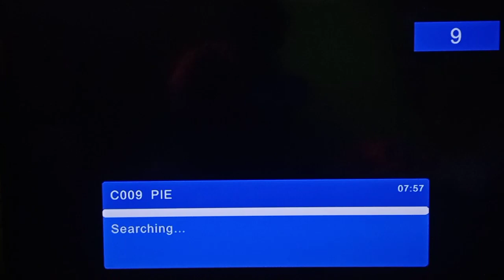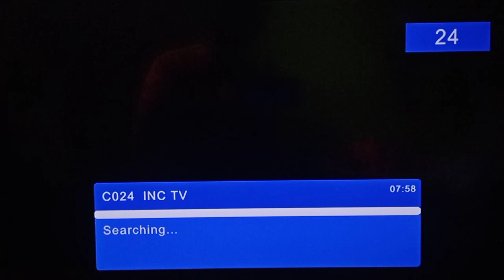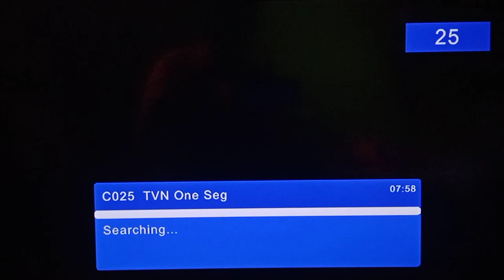GMA Affordabox Channel List (November 19,2022)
List of Digital TV Channels In Cordillera Administrative Region This November 2022.

TV Used : LG Smart TV
Antenna Used : Baron BRL Antenna
TV Box Used : GMA Affordabox With HDMI Cable

Frequency List :
(545.143 MHZ) Channel 26 (PIE DWHB-DTV 26)
PIE
Knowledge Channel
ALLTV
TV SHOP
LIFE TV
PILIPINAS HD
PIE OneSeg

Frequency List :
(617.143 MHz) Channel 38 (DZEA-TV Feed)
GMA
GTV
HEART OF ASIA
HALLYPOP
I Heart Movies
Unknown001
Unknown002
GMA 1-Seg

Frequency List :
(641.143 MHz) Channel 42 (D-8-XM-TV DTV 42)
PTV SD1
PTV SD2
PTV SD3
PTV 1SEG

Frequency List :
(653.143 MHZ) Channel 44 (DWFB-DTV 44)
GNN North Luzon
Highland TV
GNN
Hope Channel Phils

Frequency List :
(665.143 MHz) Channel 46 (PA) [Provisional Authority]
INC TV
NET25
TVN One Seg

Frequency List :
(695.143 MHZ) Channel 51 (DZET-TV Baguio)
TV5
One PH
One Sports